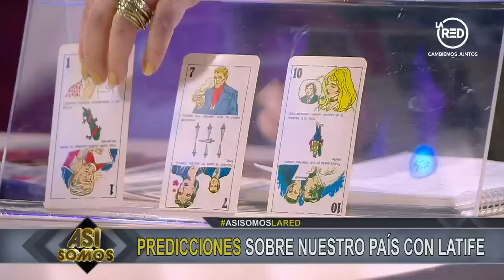Latife entrega sus predicciones para las elecciones primarias y de noviembre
La guía espiritual leyó su tarot y nos entregó sus predicciones de lo que pasará en el ámbito político con las elecciones venideras.